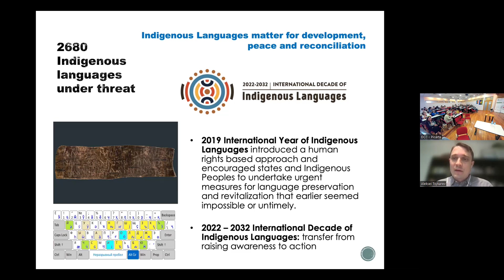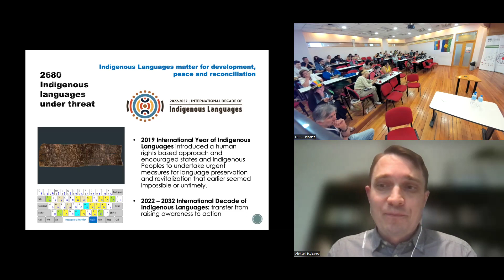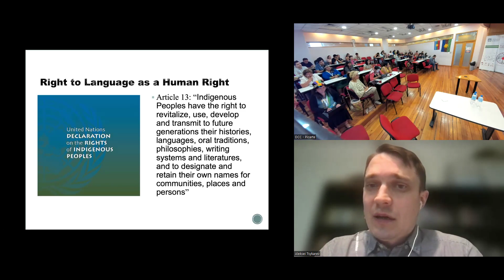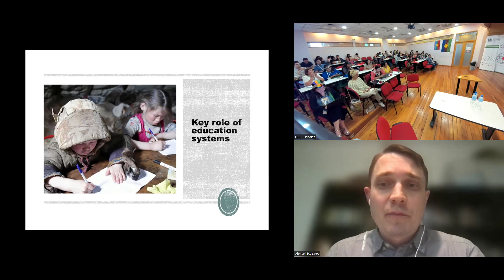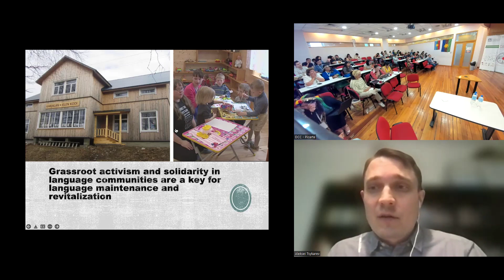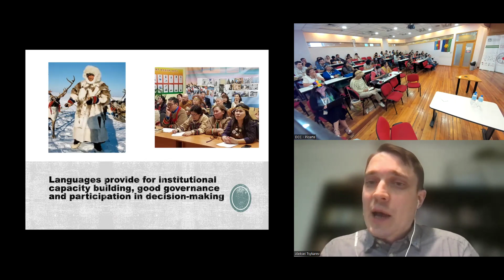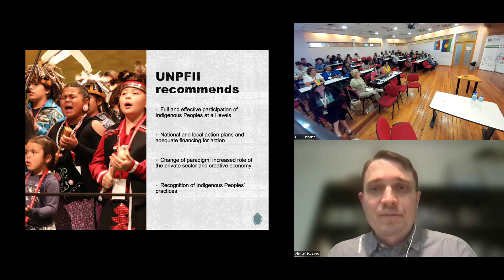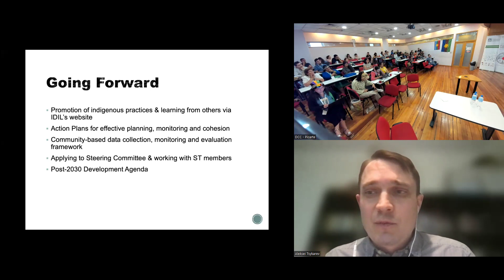Workshop "Tecnologías Digitales y Lenguas Indígenas" - Charla de Alexey Tsykarev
Título charla: "International Decade of Indigenous Languages in the context of global and national priorities”. Jueves 11 10 de enero de 2024.